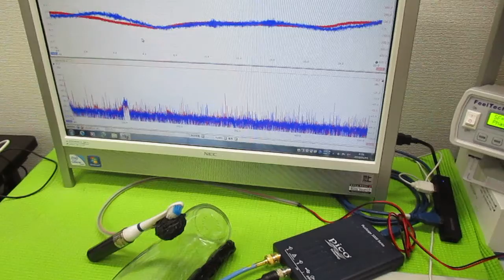オリジナル超音波実験 ultrasonic-labo